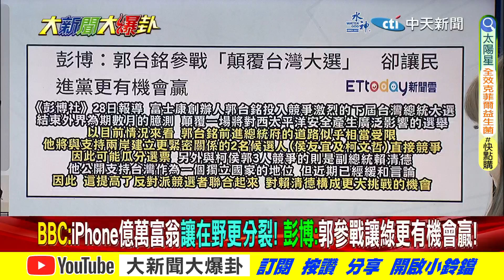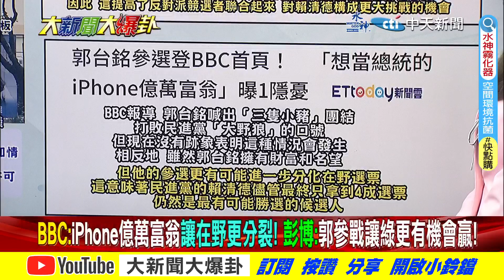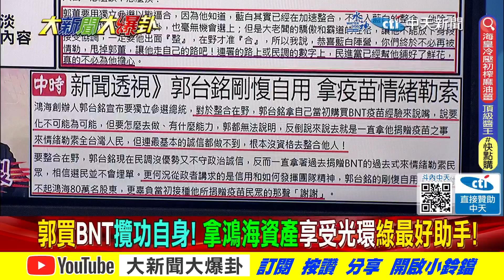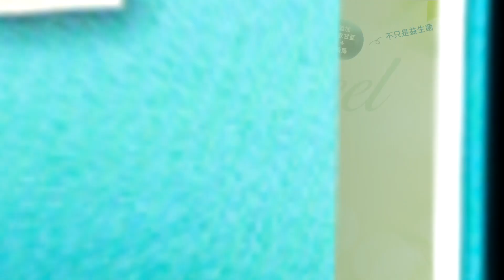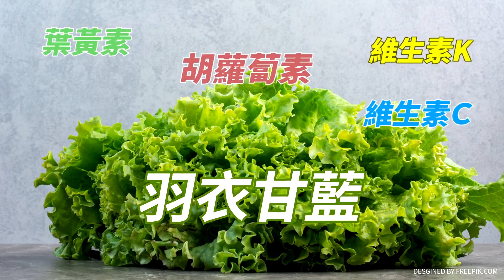【大新聞大爆卦】內幕!侯郭密會談崩了!隔天就參選?郭狂吹BNT攬功 疫苗情勒全台! 精華版2 20230830 @大新聞大爆卦HotNewsTalk​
《精彩回顧》
【大新聞大爆卦】獨!侯友宜.柯文哲共識不合穩輸!黃揚明:郭沒資格當總統!嗆外媒設陷阱.製造業X改不了吃X!張禹宣曝被藍派系丟包讓人看破手腳!20230829  @CtiNews ​
【大新聞大爆卦】郭台銘參選總統加速藍白合?侯郭密會過!郭正亮建議韓國瑜當公道伯整合在野阻賴躺選!翁達瑞轟MLB介入台灣政爭鬧國際笑話!核污水有益綠逢日就跪? 20230828  @HotNewsTalk ​
【週末大爆卦】謝長廷鬼扯溫泉護航核廢水有益健康.綠委批太過!賴清德YT按讚領3千涉賄選?韓國瑜金溥聰助侯柯郭喝咖啡?張榮味表態挺侯?綠心虛拋藍收綠電政治獻金! 20230827 @CtiTv
【週末大爆卦】獨!侯友宜續攻賴綠電黑幕為非綠打出破口!白拋柯侯配果凍立院 藍啟動在野整合回應!92%網友挺中天告DPP.賴品妤!收拾12億球場爛帳成高虹安續命命脈? 20230826 @CtiTv
【大新聞大爆卦】獨!侯.柯鬆口願合作!陳鳳馨曝藍白互信基礎已建立!綠急滅賴品妤嗆中天火但選情已內傷!賴神訪問X話連"她"都喊噁心! 20230825  @HotNewsTalk ​

大新聞大爆卦 周一至周五14:00-16:00
週末大爆卦 周六、周日14:00-16:00